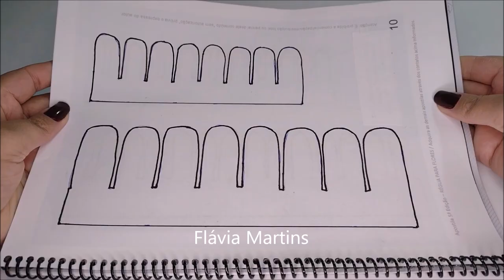Gastei quase nada e vendi - Flávia Martins